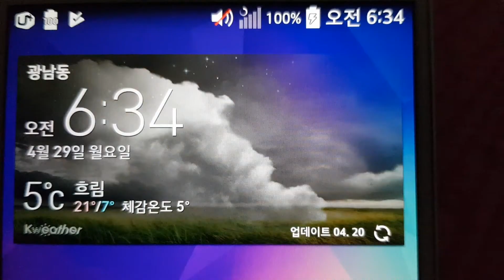홍아의 아침 먹방 19 - 카레 & 소시지 (Curry & Sausages, English sub, Breakfast Mukbang / Eating Show, ASMR)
일찍 일어나는 새가 밥을 먹는다!!!

이제는 아침형 인간이 아닌 아침‘밥’형 인간이라 불러다오~
Call me “Morning-meal person” not just a “Morning person”

하루 세끼 중 가장 중요하다는 아침!! 그래서 시작된 홍아의 아침밥 먹방 도전!!!
The most important meal of the day, breakfast!!!
That’s why I am making this video!!!

홍아와 함께 여러분도 아침 드시고 든든하게 하루를 시작하세요~
Let’s start the day with breakfast~!!! Dig in~!!!

■ 오늘의 아침 메뉴는? (Today’s menu)
-카레!!! feat. 소시지, 샐러리, 단무지무침, 양파무침!!!
-Curry & Rice with Sausages, Celery w/ mayo, Pickled radish and Soy sauce & Perilla oil Onion!!

-따뜻한 밥 위에 올려서 비벼먹는 카레!!!
-Can’t be better than a curry on warm rice!!!

-카레밥과 함께 먹는 소시지는 거의 소울메이트~!!
-Having curry-rice with sausages would make the meal even better. Beause I think they are soul mates!!

-샐러리, 양파와 함께 먹는다면 소시지도 건강한 음식이 되버리는 마법~!!
-Having curry-rice with healthy foods like celery and onions would make every foods on the same table look healthy even sausages~lol

-카레를 먹는 이 순간만큼은 인도에 가있는 느낌~ㅋㅋㅋ
-I feel like I’m in India while I’m having curry-rice~lol!!

-맛있고 활기찬 하루의 시작!!
-Can’t be better / easier for breakfast!! What a good way to start the day~

다이어트에 있어서도 중요한 아침식사!!
Did you know having breakfast(or not skipping breakfast) is a very important key for those who are working so hard on losing weight? Trust me, I know!!!

채널고정~!!!